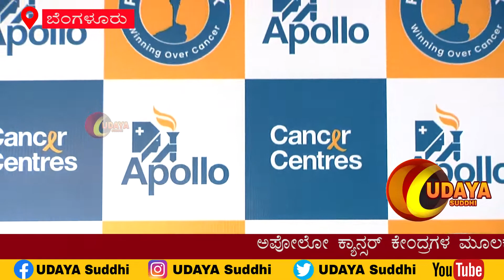ಅಪೋಲೋ ಕ್ಯಾನ್ಸರ್ ಕೇಂದ್ರಗಳ ಮೂಲಕ "ಪೀಕ್-ಟು-ಪೀಕ್ಉಪಕ್ರಮ" ಕ್ಯಾನ್ಸರ್ ನಂತರದ ಜೀವನ ಸಂಭ್ರಮ